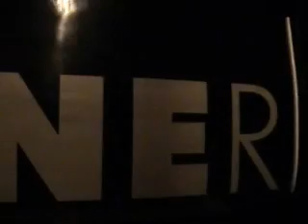Peterborough 3/1/07 Passing trains